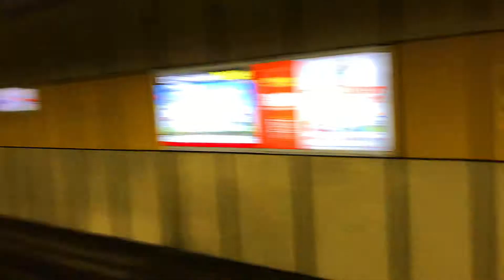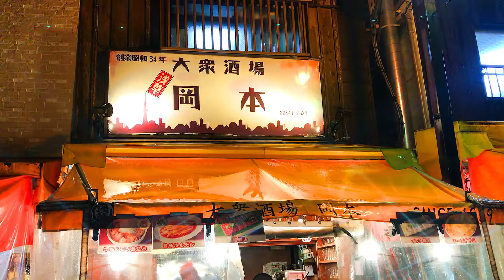★夜の東京スカイツリーと浅草寺散策 ～夜のホッピー通りに癒されて～日光・草津・箱根・東京旅行～旅行記Vo.64-11★ (2018.9.21)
東京スカイツリーおよび浅草寺界隈の散策の様子、そしてホッピー通りの夜の風景を送ります♪

★東京スカイツリー (当時は雨で訪問のみ、展望台へは行かず)
・浅草寺傍にある「貞千代旅館」さんにて宿泊をしました(^^♪
・行く途中に浅草てさこ通商店街を散策
・当日は雨が降っており曇っていたため、夜景を見るなら隣のビルからがいいですよ～とスカイツリーのスタッフさんよりアドバイスを受けました!(^^)!
・高い位置だと雲や霧で何も見えないとの事前情報のおかげで、場所は違えど、美しい夜景を眺めることが出来ました(*^▽^*)
・2018年訪問当時、2年後の2020年の東京オリンピック訪問の際に晴れた美しい景色を眺めに来ようと思った次第でした…
・結果的には新型コロナの影響で訪問は叶わず…(´；ω；`)

★浅草寺
・地下鉄で浅草寺へ向かいました♪
・「雷門」の大提灯が目の前に!!ひっそりと「松下電器」の文字も(*^。^*)
・夜20時ごろの訪問のため、仲見世通りは静寂に包まれていました
・そしてさらに進むと、厳格な姿が印象的な浅草寺 宝蔵門が!!

★夜の風景 (伝法院通り・ホッピー通り) (2018年9月訪問時点)
・夜間の伝法院通りはオシャレな電燈が風情を醸し出しています
・夜の癒しは「ホッピー通り」にて♪居酒屋が集まる賑やかな路地で屋外席もあり、ビールや軽食が楽しめます!
・旅行最終日前日の夜の癒しは「大衆酒場・岡本」さんにて♪
・屋外に多くのお客さんが連なり、カウンターのマスターなどの語り、関東での旅行を締めくくる最高の夜を堪能できました(^_-)-☆
・2021年9月時点はこの光景が懐かしいとともに、”当たり前”だった日常風景が恋しくもなりますね(´；ω；`)
・23時前に再び旅館へ♪
・翌日は美味しい朝食を旅館にて頂きました

関東での最後の夜を楽しみ旅館で癒された後、最終日の最初の目的地、寅さんの故郷・葛飾柴又へ向かいました♪